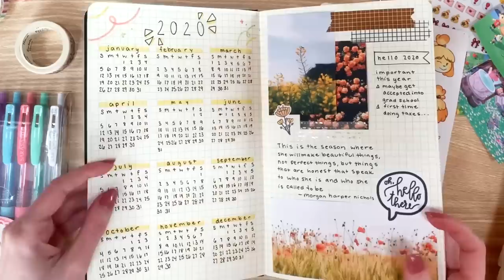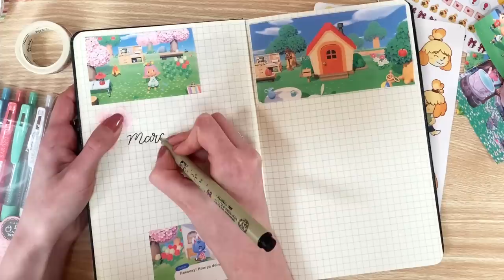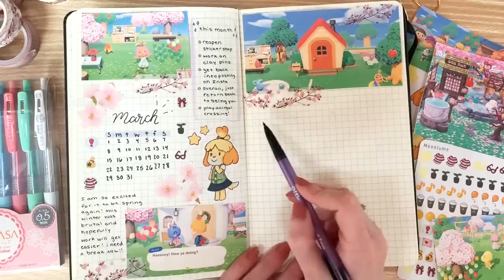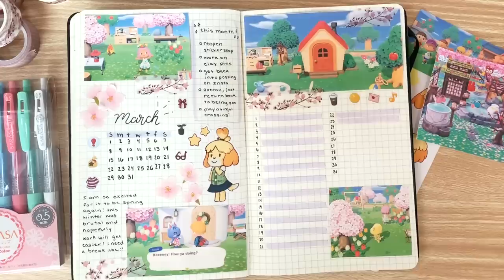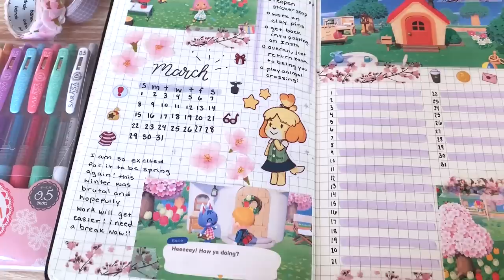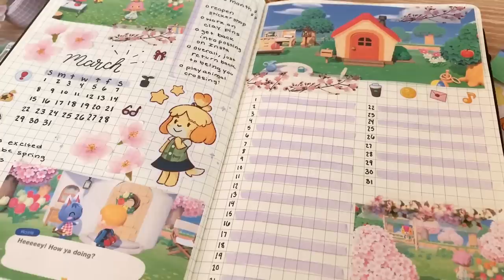ANIMAL CROSSING PLAN WITH ME | March 2020 Bullet Journal Set Up ✨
BULLET JOURNAL SUPPLIES:
- Moleskine Large Grid Notebook
- Pigma microns
- Muji gel pen in 0.5 size
- Adtech Permanent Crafter’s Tape
- Cherry Blossom Sticker Washi Tape
- Cherry Blossom Washi Tape
Photo from DJ’s (Lilo) Animal Crossing Pocket Camp
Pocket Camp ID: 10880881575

TOOLS
- Iphone XR
- Adjustable Tripod for a Straight Down Angle
- 60 Inch Amazon Basics Tripod
- iMovie

MUSIC
Dj Quads - WWW is a thing